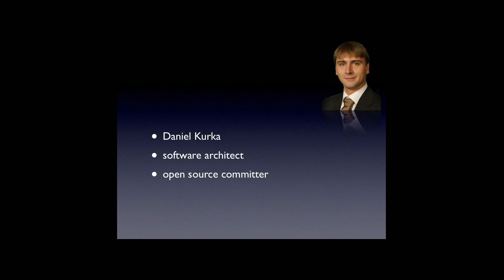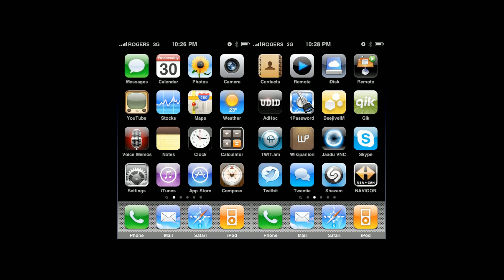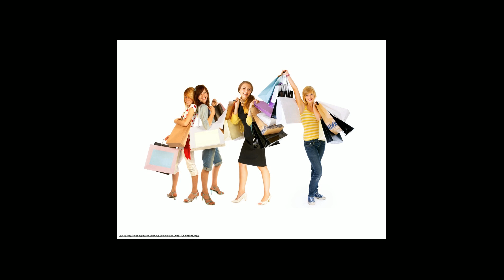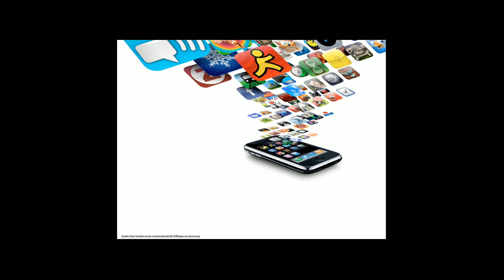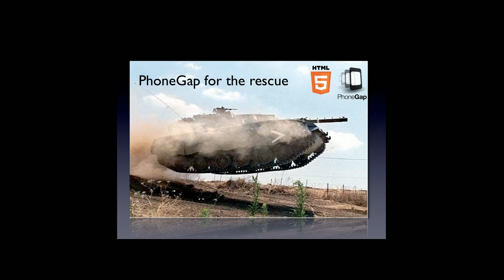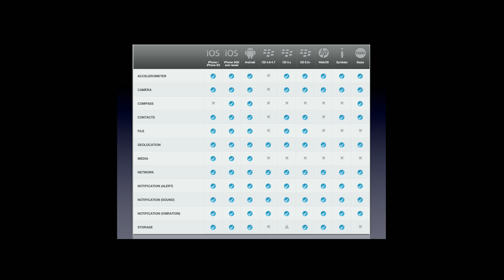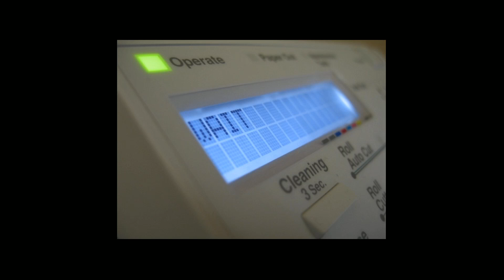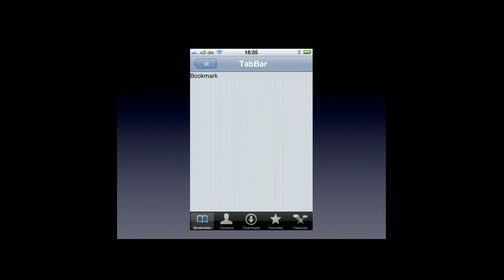Talk about gwt, phonegap & mgwt talk at webmontag frankfurt 13.02.2012 [English] recorded later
This is the video of my webmontag talk on gwt, phonegap and mgwt. I decided to just rerecord it in english because of so many people asking for an english version. Hop you enjoy it.